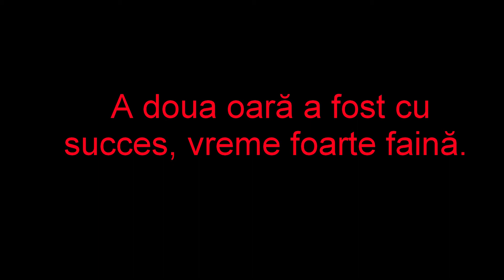Plimbare cu soare prin Mărișel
După o tentativă de plimbare, am prins soare și am pornt la drum.